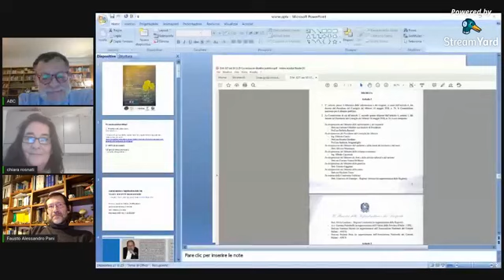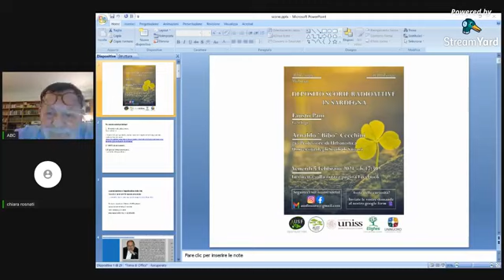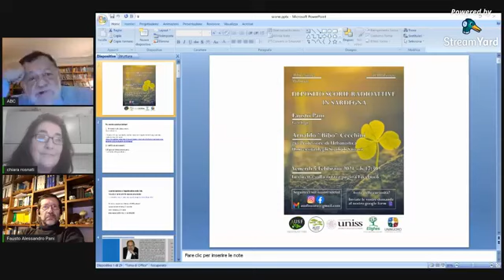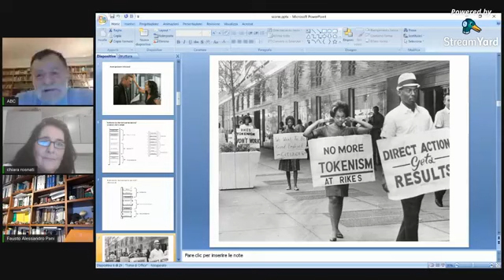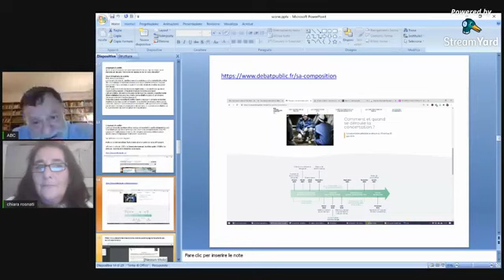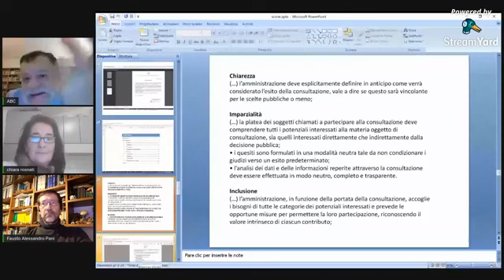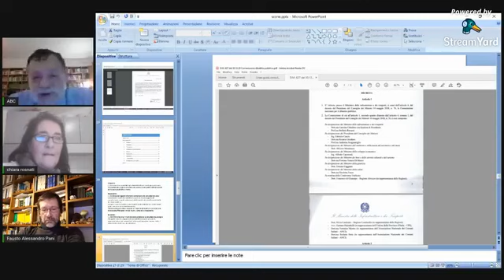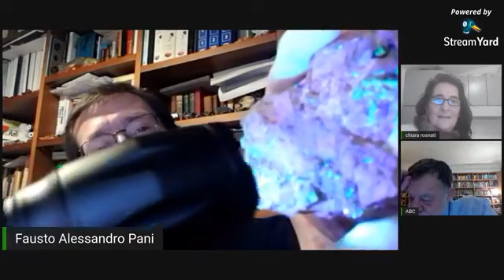AUSFinrete: Deposito scorie radioattive in Sardegna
"Deposito scorie radioattive in Sardegna” è un webinar, svoltosi il 05/02/2021, del progetto AUSFinrete di AUSF Italia (Confederazione delle Associazioni Universitarie degli Studenti Forestali d'Italia), organizzato dalla sede locale AUSF Nuoro, che ha visto come relatori Prof. Arnaldo Cecchini e Dott. Fausto Pani.